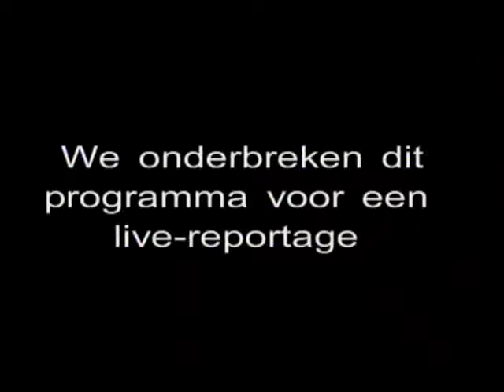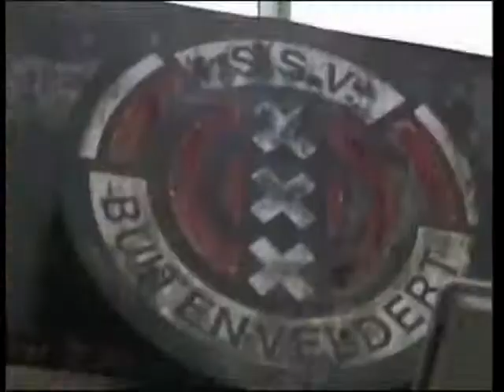cycloop - woppduivel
This video was made for the project "CYCLOOP veroorzaakt BEELDENSTORM" in 2003. The project was about giving aspiring movie makers a chance to create a short movie. At this time, a script was already made for a longer movie set in the wopp universe, called woppdevil the movie: a day in the life of the devil. Due to limited time, budget and people, the movie was never made, but parts of the script were recycled for this short movie.
Because of this, we decided to make a movie filled with a lot of common 'mistakes', making it also a parody of movie making itself.
Due to hardware failures and limited time, this version is not edited correctly, but in my opinion it adds to its nostalgic charm.